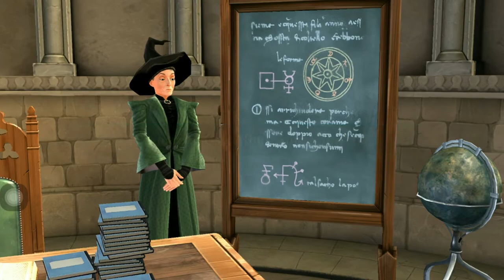Harry Potter Hogwarts Mystery – Mice to Snuffbox, Completing Chapter 9 (Year 3)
Let’s explore the mysteries of Hogwarts.

"CONTENT:
Transfiguration class, Changing mice to snuffbox. and with this we complete chapter 9 of Year 3.

The graphics seems pretty good.
And is improving with every update.
Pardon my notifications (if any), I still have to find better ways to record my videos in my phone and make sure no notifications disturb me.